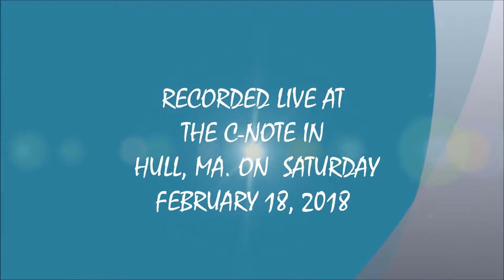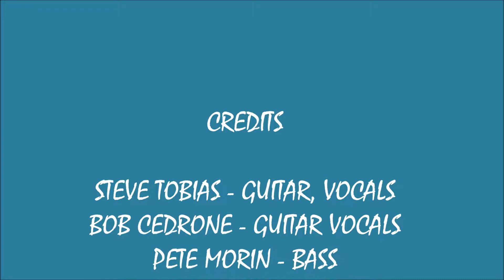FEELS LIKE RAIN - STEVE TOBIAS BAND (02/18/2018)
LIVE STEVE TOBIAS BAND SOUNDS #6 ! FEELS LIKE RAIN - THE STEVE TOBIAS BAND !!!
RECORDED LIVE AT THE C-NOTE IN HULL, MA. ON SATURDAY FEBRUARY 17, 2018.